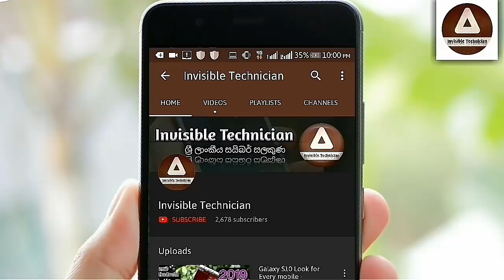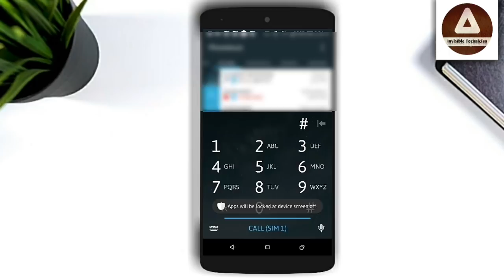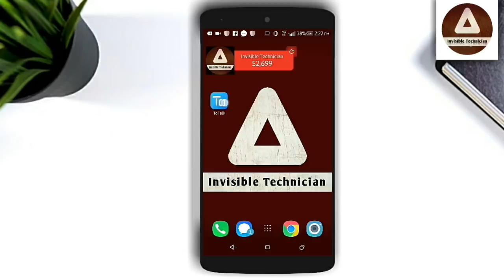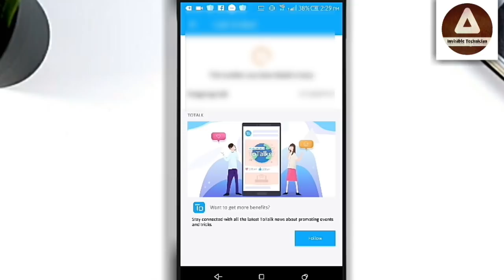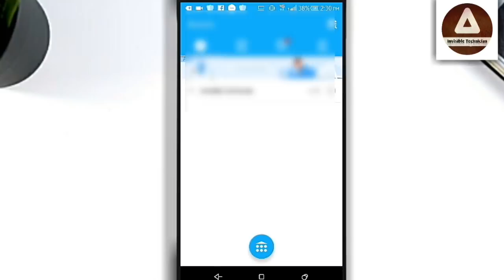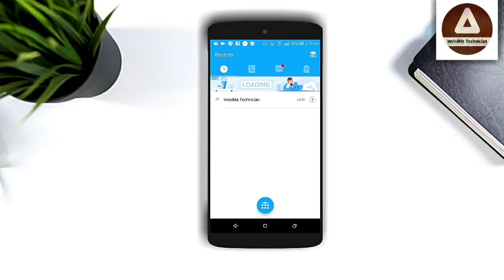Best call App for Android | සිංහලෙන් -Invisble Technician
Hi friends,

Sinhala tutorial
Invisible technician
Notification